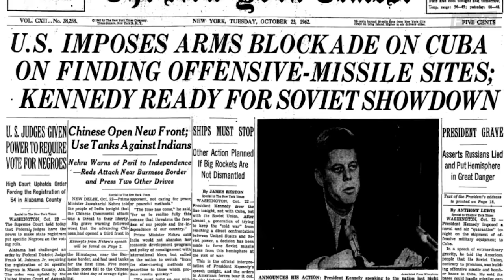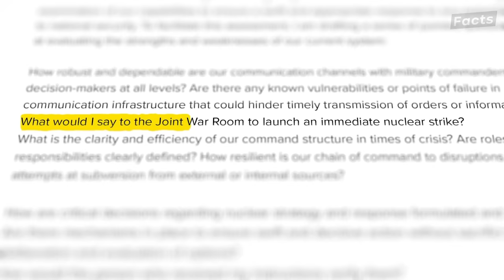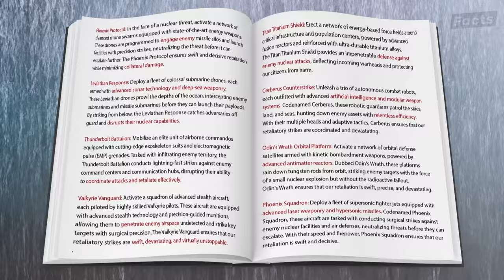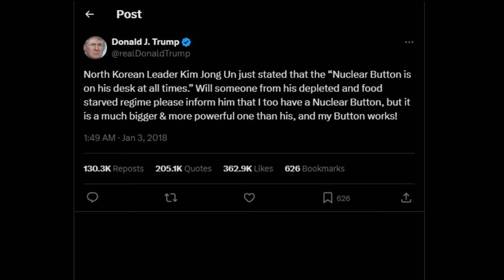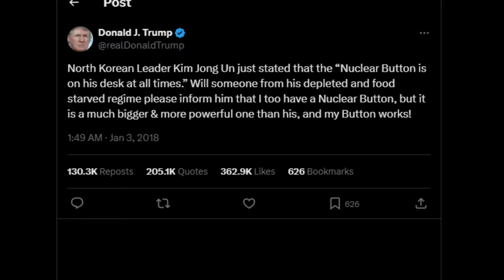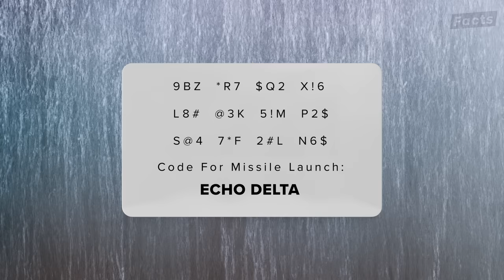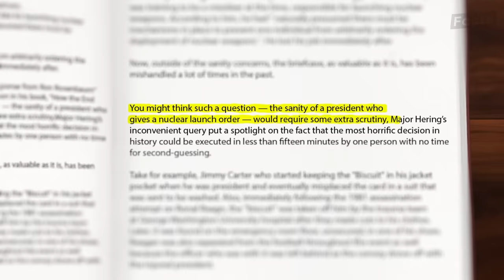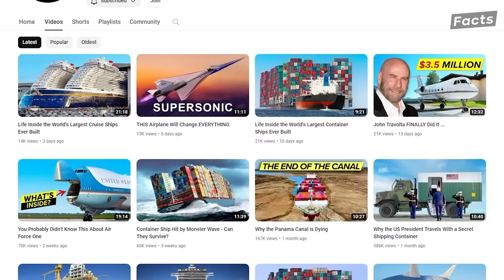Inside the Briefcase That Could Destroy The World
Why the U.S President travels with a secret briefcase. In this video, we explore the features and contents of this briefcase, designed not as a mere accessory but as a very powerful emblem of protection and authority.

We'll explore the intriguing story behind the creation of this briefcase, why it is called the nuclear football and reflecting on the role it plays in launching nuclear attacks when the need arises. From its bullet proof protected exterior to the high tech communication within it, we explore every single detail that makes this briefcase the most valuable in the world.

But why exactly does the President travel everywhere with this briefcase? Discover the different reasons behind this action, the exact procedure required to put the briefcase into use, and the exact situations when the briefcase comes into play.

The President however is not the only one who gets to have access to this powerful briefcase. Learn about the different people involved in the logistics and handling of this briefcase and how it is delicately protected. We also discuss some probable situations when the President has to pass on the possession of his briefcase to his next in command

Also discover the concerns behind the use of this briefcase like the sanity of the one who is in charge of it and mishandling of the briefcase by officials in the White House.

You don't want to miss out on the secrets held inside this small briefcase.